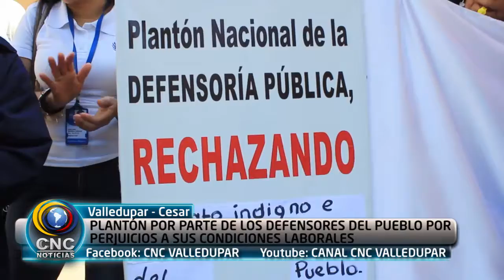AUDIENCIAS REPRESADAS POR